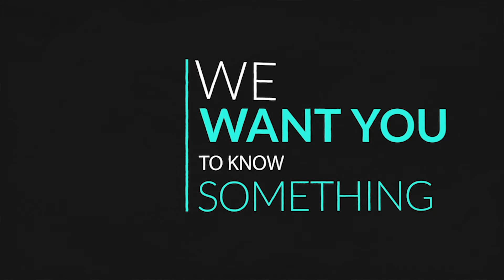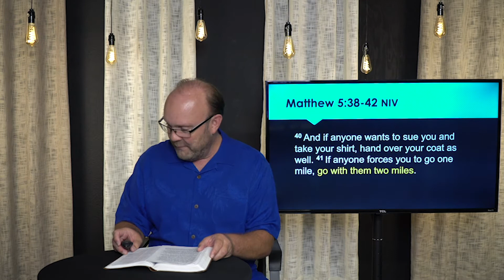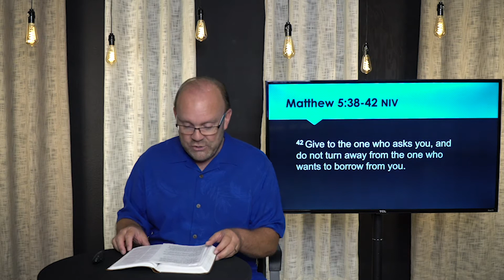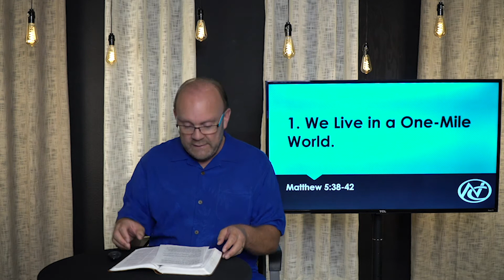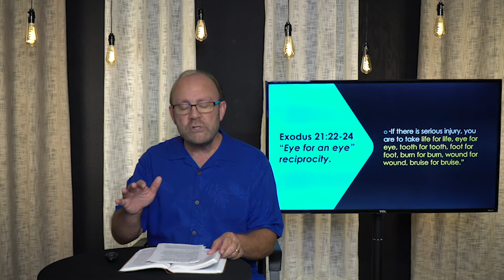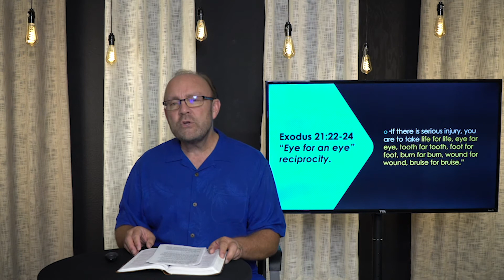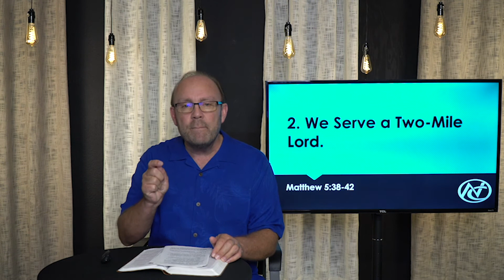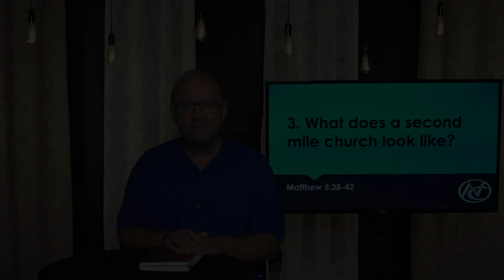English Service - September 27, 2020 | North County Church